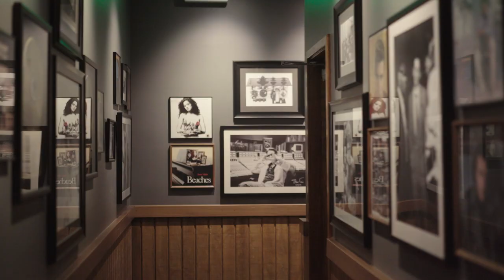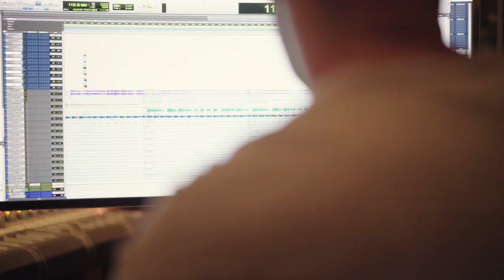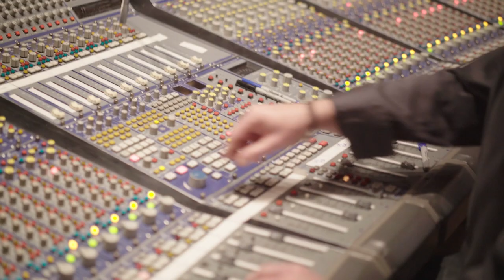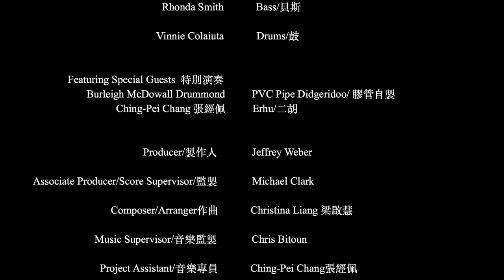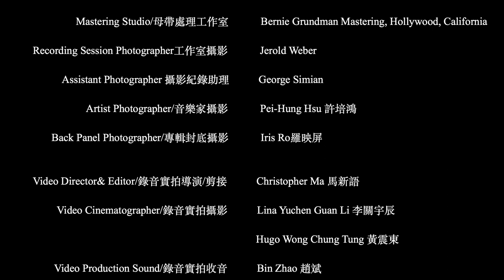Eternal Journey Promo Piece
Taiwanese film composer, Christina Liang's latest recording, "Eternal Journey," produced by Jeffrey Weber,  is filled with all-star musicians from the U.S. and Taiwan. Christina's compositions are genre bending, from rock, jazz, folk to pop. A true world mashup, "Eternal Journey" designed to appeal to anyone who cherishes the joy of music.